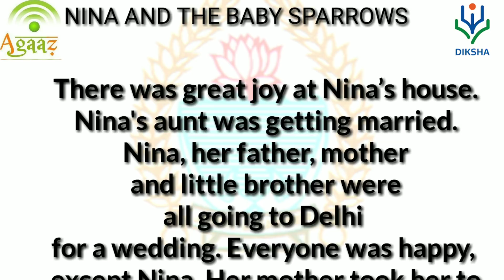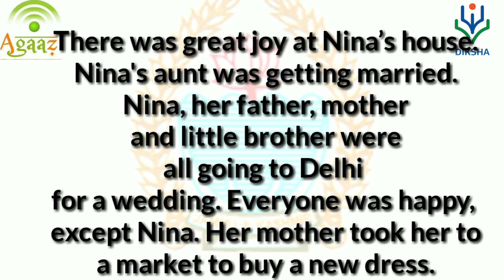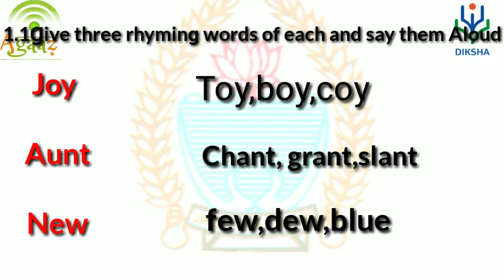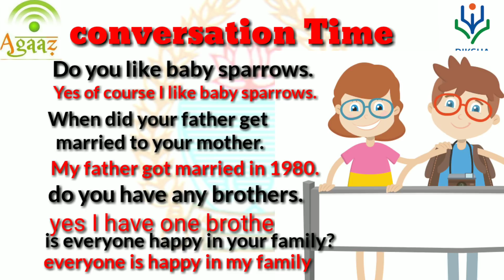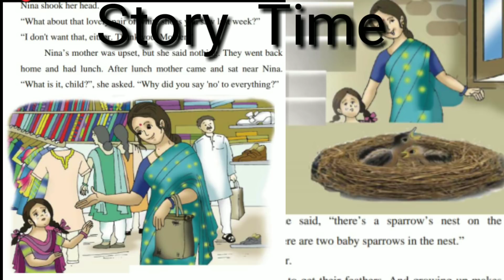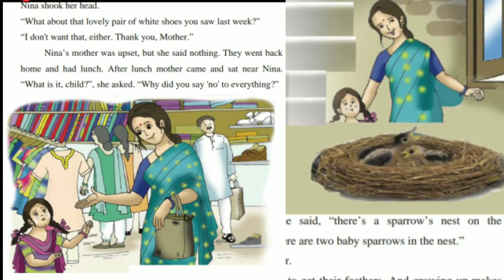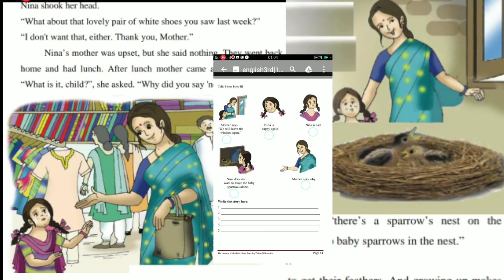3rd English,Nina and the Baby Sparrows,syed haamid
Sparrows | CBSE Class V Lesson with Question Answers
Jan 12, 2015
YouTube · ASA Education

6:41
Ch 1 Nina and the Baby Sparrows (English - Tulip, JKBOSE, Grade 3 ...
YouTube · ASA Education

6:34
Ch 2 Nina and the Baby Sparrows (English - Marigold, Grade 3, CBSE ...
YouTube · Kids Eguides

3:29
Nina and the Baby Sparrows | Class 3 English | NCERT/CBSE | From Kids ...
YouTube · pawan kumar

8:57
Nina and the baby sparrow
Feb 4, 2016
YouTube · Krichard Ferdinand

1:55